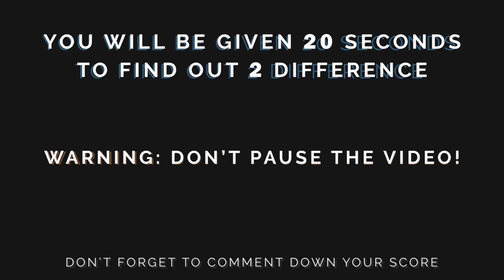BET YOU CAN'T FIND THE DIFFERENCES | 87% FAIL | BrainOil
In this video, you'll see 6 really hard, spot the difference puzzles. All you have to do is spot 2 differences from both sides of the image shown on screen. You'll have 20 seconds to do so.

This test is based on some FAMOUS cartoon movies. You'll be able to spot the differences in no time if you have watched these movies shown on screen.

We work hard to present these videos so that you can boost you brain-power.

TIMESTAMPS:
Hotel Transylvania 0:15
Monsters University 0:47
The Incredibles 1:18
Moana 1:48
The Lego Movie 2:20
How to Train Your Dragon 2:50

How did you do? Your response is our only motivation for work.

Images: None of the images were created by this channel. These images are downloaded from the internet.